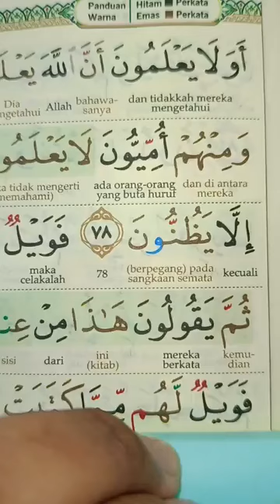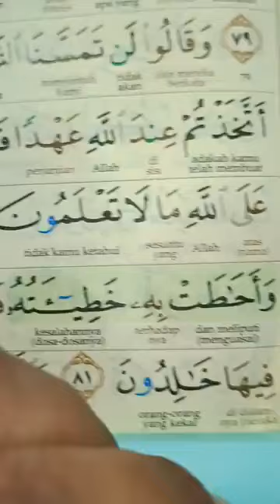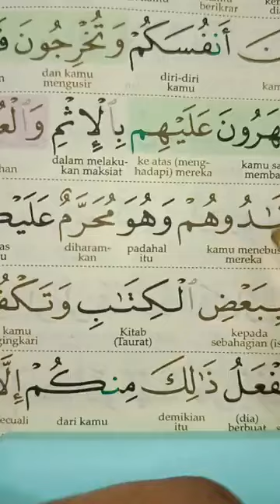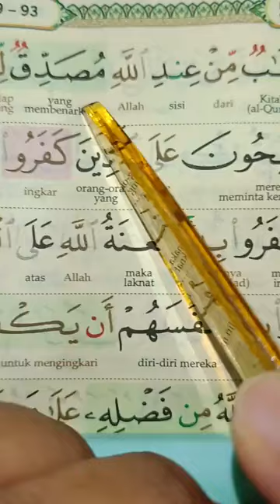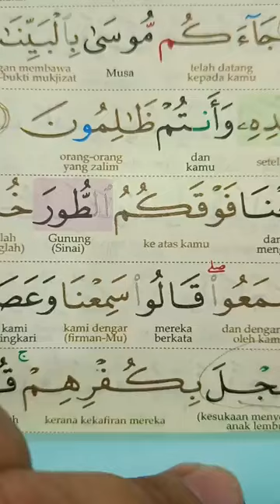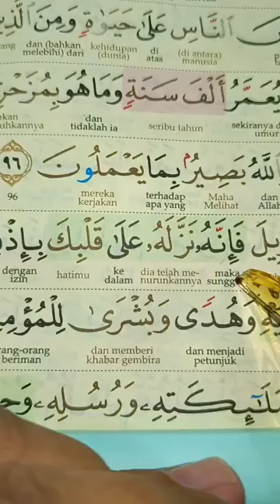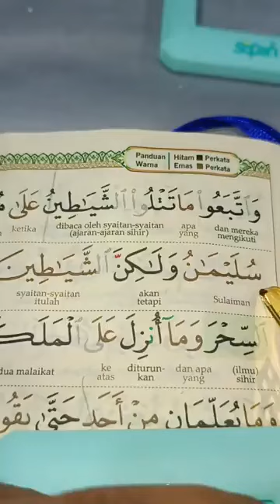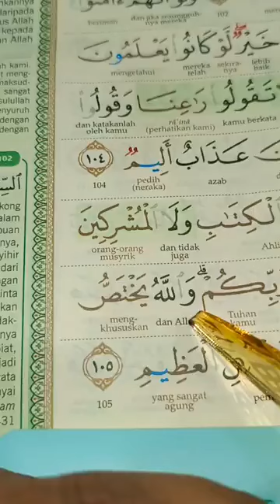PROGRAM TADARUS RAMADHAN (PTR) 5.0: MS 12-16